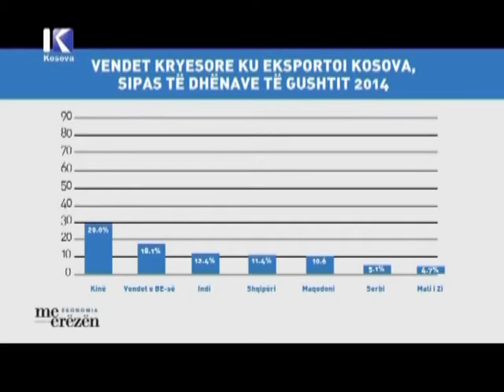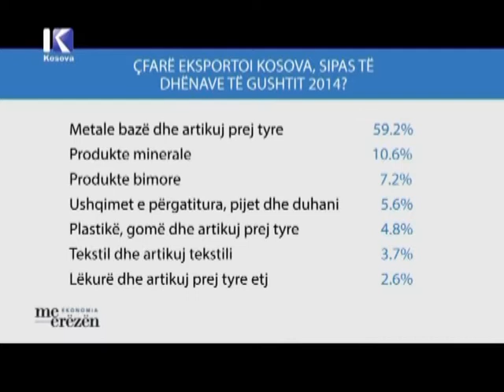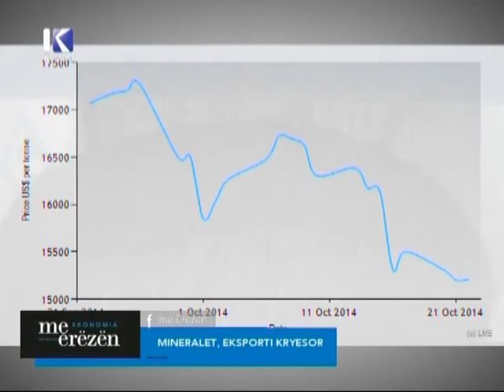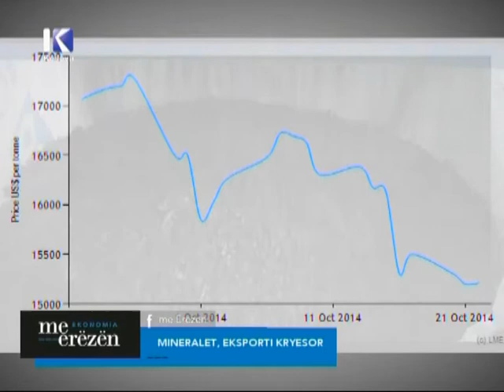Eksportet e Kosoves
Në emision “Ekonomia me Erëzën”, u trajtua tema për Eksportet në Kosovë me të ftuar në studio Blerim Ahmeti , drejtori i departamentit të Tregtisë në MTI, Ibrahm Rexhepi, drejtor i Institutit STRAS, Gëzim pula, 3CIS, si dhe Lulzim Rafuna, drejtor i Doganave. Në këtë emision u diskutua mbi raportet e Kosovës me shtetet fqinje, arsyet për nivelin e ulët të eksportit, për procedurat, politikat ekzistuese të kësaj fushe, mekanizmat qeveritare dhe strategjitë zhvillimore.